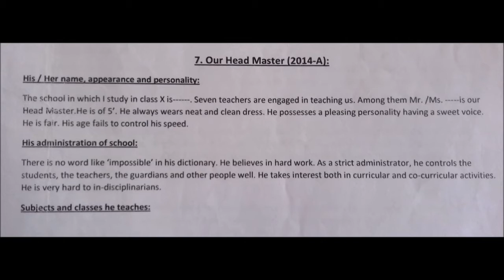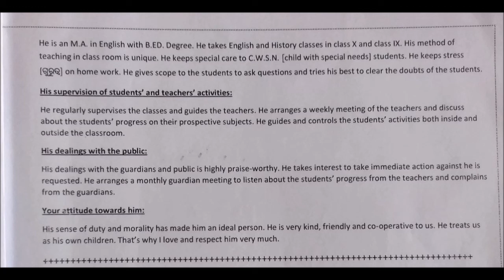Class 10th 9th English Essay||Your Head Master in odia||HSC exam. selected essay||bse english essay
About This video:
You can get knowledge about the role of a headmaster in odia.You can get the selected essays in this channel that are most probable in coming exams. of class-Ix/X.
Those who want to develop their english knowledge may watch this and share to your friends.
JAI JAGANNATH!

–Indian Modern Technology to fight against COVID 19
-how to fight against corona at home
message for all Indians from Birat and Anuska

-how to be a hero helping road accident victims

-how should parents control their children in hindi

-10 ways to make your child obedient in odia/English

-ଜୀବନ ରୁ ଦୁଃଖ ଓ ଅଶାନ୍ତି ଦୂର କରିବାକୁ ଚାହୁଁ ଥିଲେ || जीबन से दुःख और अशांति हटाने चाहते हो तो।
-Paita Mantra in Odiya and Sanskrit-2020

-ବାଲ୍ୟ ବିବାହ କାହିଁକି||Why child Marriage||An Awareness Video On Child Marriage
-ନାମ କଣ ଦେଖାଏ କାମ!!|| Super Good Morning Message Wishes Video 2020 in odia

--ଅଭାବ ଓ ଅଶାନ୍ତି ର କାରଣ|| cause of tension and irritation in odia|| Good Morning Message Video in odia

-veg or non-veg in odia

-Republic Day Speech in Odia-2020

-jagannath Bhakata Katha in odia

-why we take birth as bat,crow,frog or owl in odia
-Subash Bose Jayanti Bhasan in odia

-sikandar lodi ko parasta karnewale santh in hindi

-no copyright top 10 hd women images

-no copy right video-picnic spot and natural scenery

- how to solve problems in our life-in odia

-tlm in english poem for class-x

-how to observe Hindu Naba Barsa